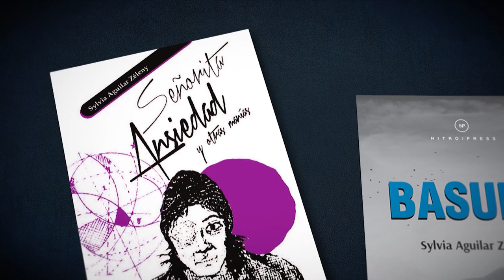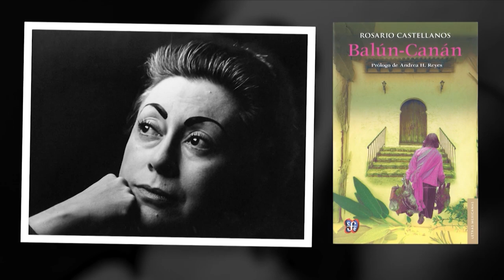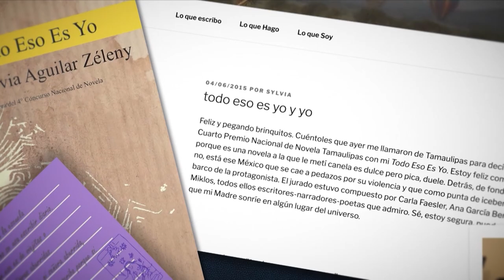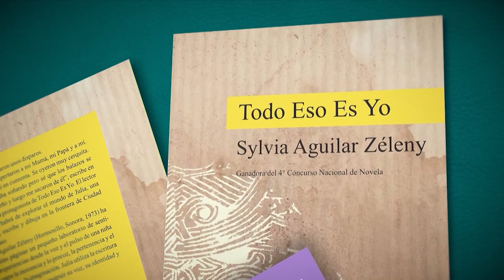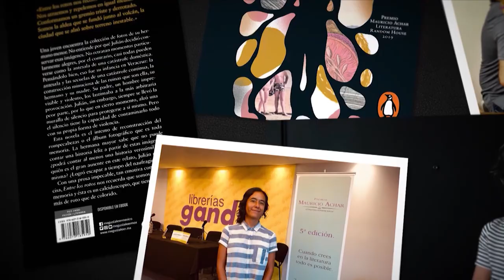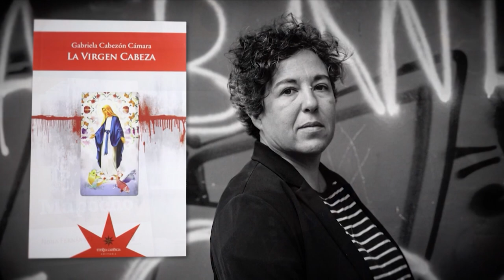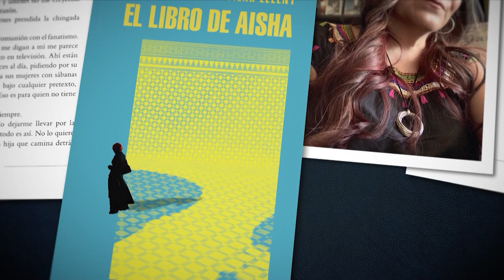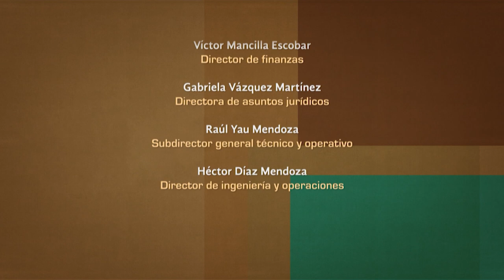Tratos y retratos. Sylvia Aguilar Zéleny. Parte 2